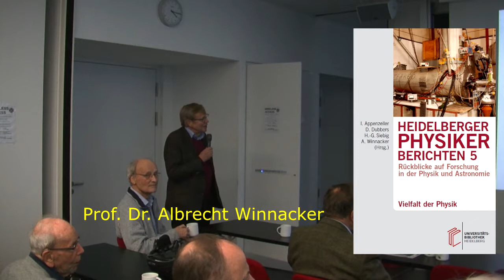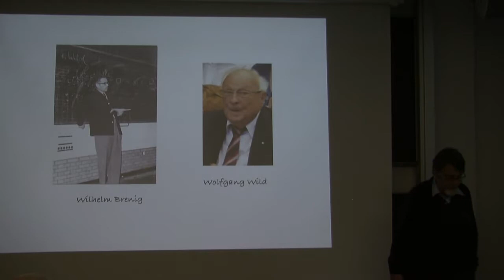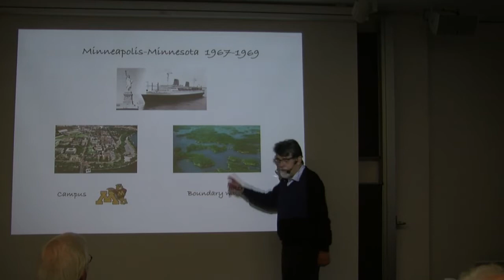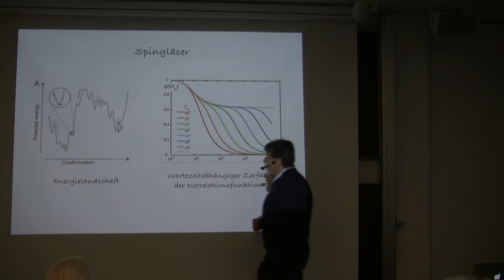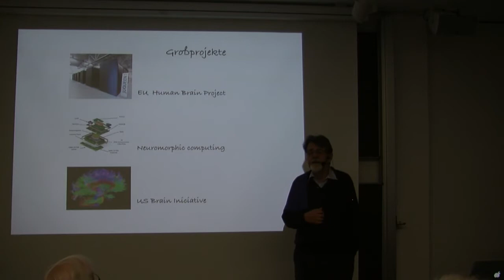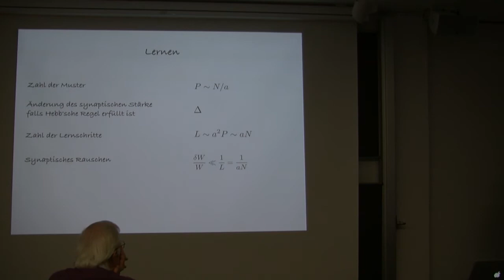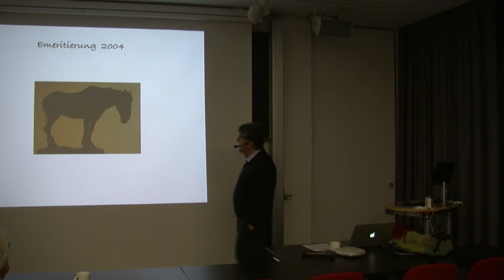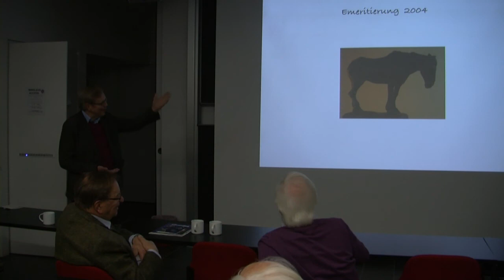Prof. Dr. Heinz Horner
Heinz Horner wurde 1938 in Böhmisch-Leipa geboren. Nach Kriegsende ging es 1946 mit dem letzten Flüchtlingstransport nach Rosenheim in Bayern, wo er 1958 am humanistischen Gymnasium das Abitur machte. An der Technischen Universität München folgte er seiner Vorliebe für Thermodynamik und statistische Physik. Er promovierte 1968 bei Brenig zum Thema Theorie der Quantenkristalle, wobei es ihm erstmals gelang, die Phononen-spektren der kristallinen Phasen der Helium Isotope samt Mehr-phononenprozessen zu berechnen. Diese Rechnungen, inklusive Linienformen, wurden später durch Neutronenstreuexperimente gut bestätigt. Diese Arbeiten setzte Horner in den USA während zweier Jahre als Assistenzprofessor an der Universität von Minnesota fort. Anschließend arbeitete er am Institut für Festkörperforschung des Forschungszentrums Jülich und habili-tierte sich 1973 an der RWTH Aachen. 1975 wurde er nach Heidelberg an das Institut für Theoretische Physik berufen, um dort zusammen mit seinem Jülicher Kollegen Franz Wegner (Band 3) die Statistische Physik und Festkörperphysik zu etablieren. Horner wechselte daraufhin zu dem ungemein anspruchsvollen Thema der Spingläser, mit ihrer Vielzahl meta-stabiler Zustände und divergierender Zeitskalen, und verband dieses Thema sehr erfolgreich mit der damals neu entwickelten Theorie der lernfähigen Neuronalen Netze. Dies führte ihn zu physiologisch-anatomischen Themen der Hirnforschung und dem berühmten Zusammenhang "Spingläser und Hirngespinsten". Ab 1997 machte er sich als Prorektor für Forschung verdient um zeit-gemäße Projekte wie die dezentrale Ressourcenverantwortung, leistungsorientierte Mittelvergabe und das kaufmännisches Rechnungswesen, eine wahre Herkulesaufgabe. 2004 wurde Horner emeritiert.